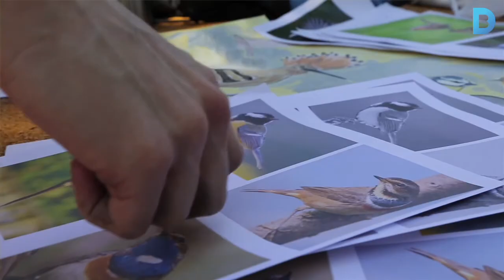Ocells i art urbà per commemorar el Dia Mundial del Medi Ambient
El Dia Mundial del Medi Ambient aplega moltes activitats arreu de la ciutat. Al Parc de les Tres Xemeneies del Poble-sec, se n'ha fet l'Il·lustramur.  Més informació